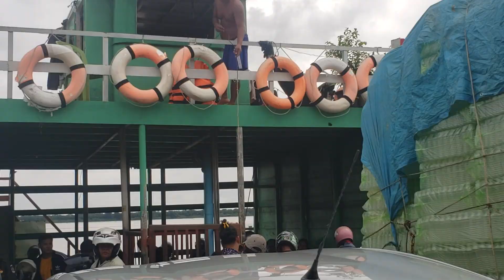Kratie Trip [Part 1]. Visiting my Friend's Hometown Vlog 60